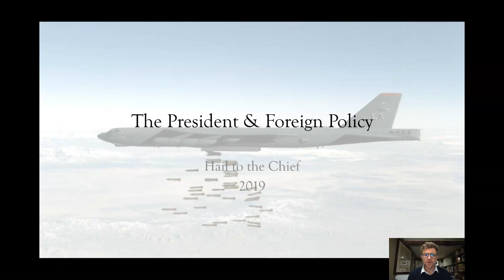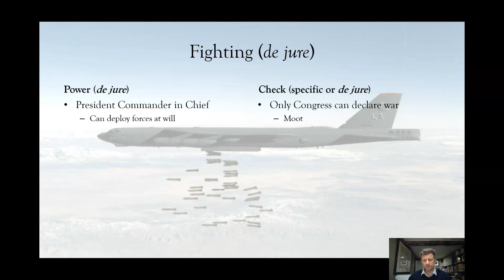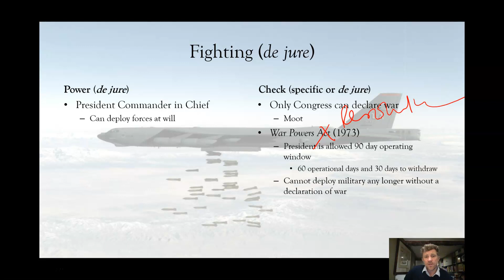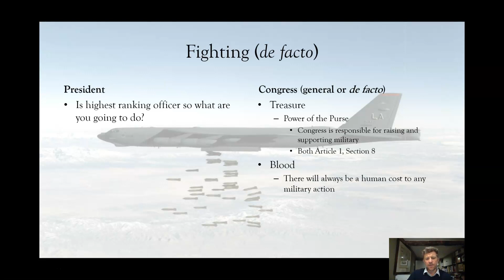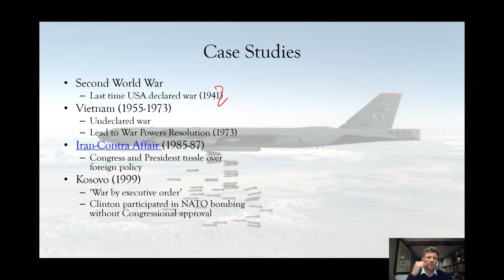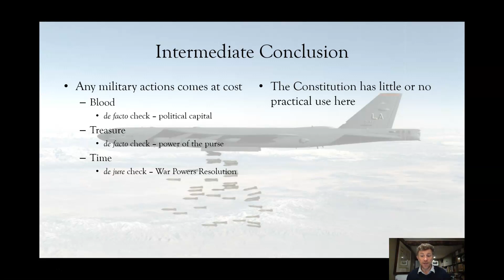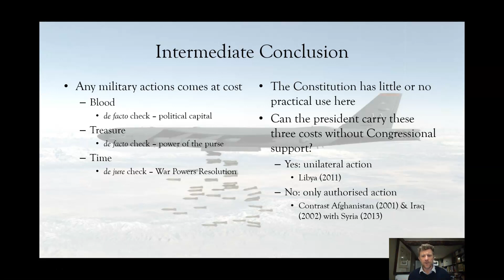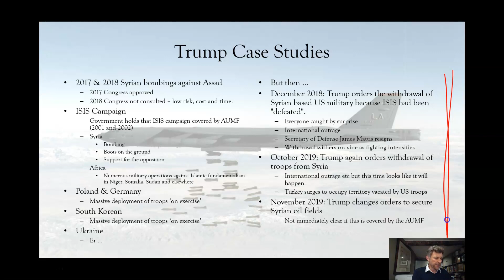The President and Foreign Policy (I): Fighting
Nukes: Who gets to press the Nuclear Button? The ever excellent radiolab. Be afraid, be very afraid.